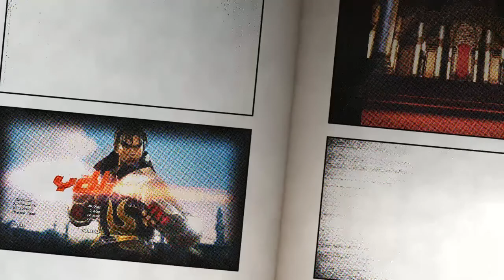Combo Montage of The Year|Trill Samurai 1 year anniversary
Sorry i didn’t have all my original videos but these are the few I had still saved.